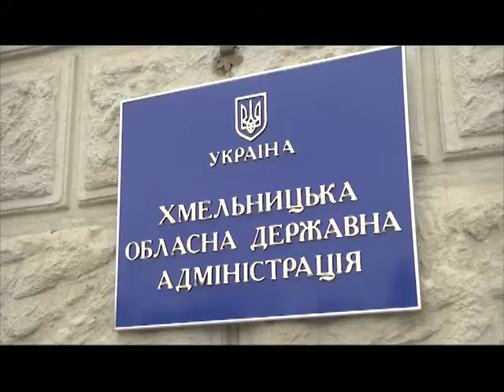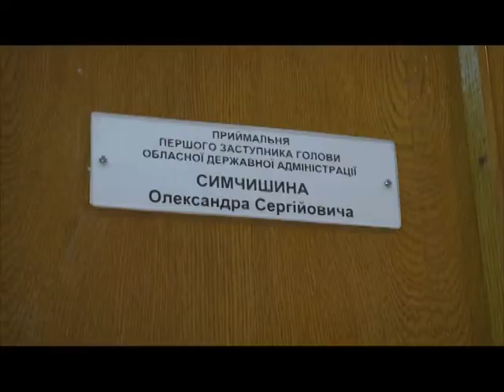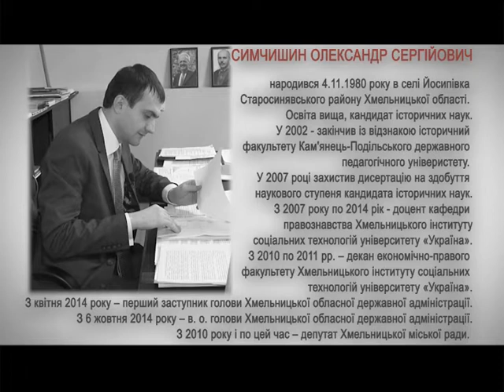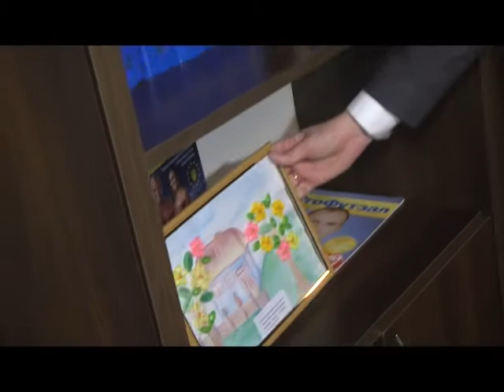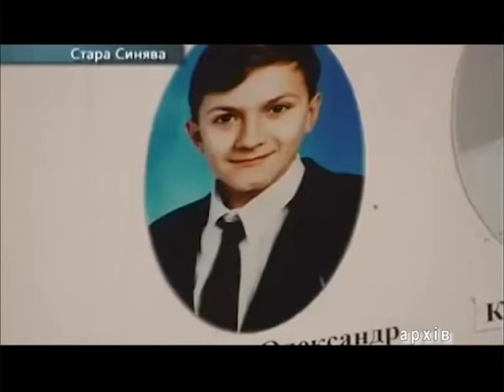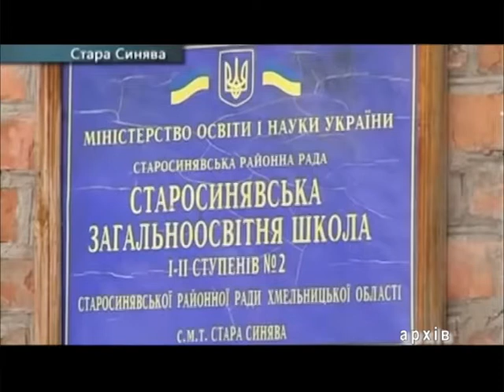Програма "Персоналії" - Олександр Симчишин